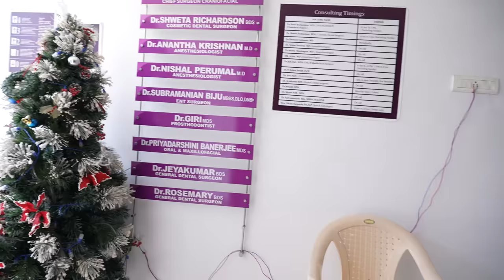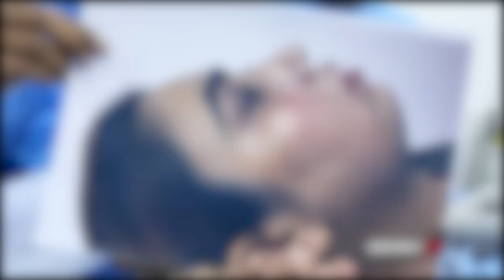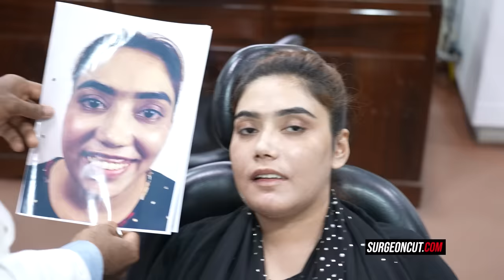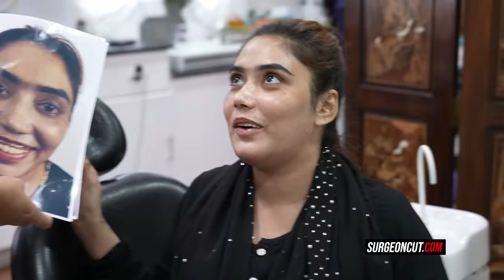Face Change After Plastic Surgery in India | Gummy Smile | Bijaw - Before And After Results